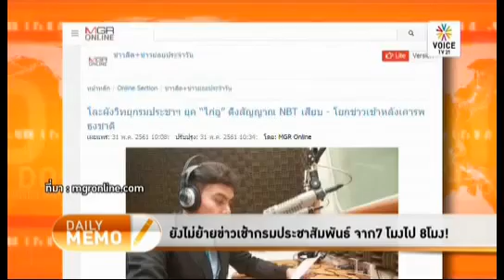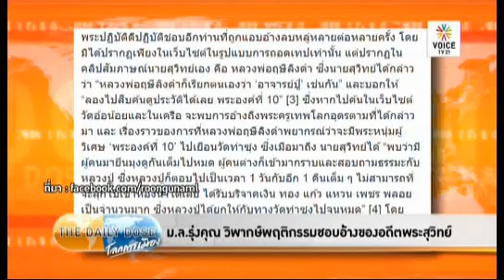The Daily dose 1 มิถุนายน 2018